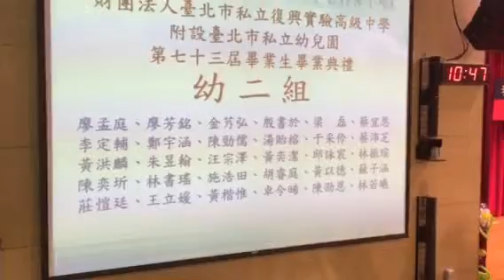畢業生幼二組頜頒獎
梁磊很期待,早早的伸出雙手等待！